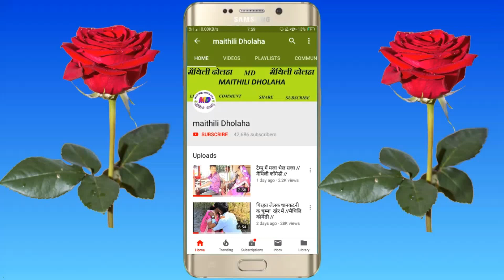Maithili comedy ! पुतोह ससुर के जातलक सौस ससुर संग साटलक । maithili dholaha / new 2019 comedy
हेलो मिथला

दोस्तों आज  के ये वीडियो बहुत मजेदार होने वाली है क्यों की आज इस वीडियो सामाजिक घटना से सम्बंधित है जो हर घर घर मैं कहानी आज के  ज़माने में घर घर सास पुतोह होती है लेकिन इस वीडियो मैं देखिये की ससुर बीमार रहता है इलाज़ के लिए बकझक होता है  पुतोह आपने बाफ के दर्जा देता  है लेकिन सास आते है तो ऐब लगा देता है दोस्तों वीडियो सुरु  अंत तक देखिये वीडियो बहुत इंटरेस्टेड है।

कलाकार :

   सुपारी लाल मुखिया
   नीलम कुमारी यादव
   सुखराम राम
  निदिता राम